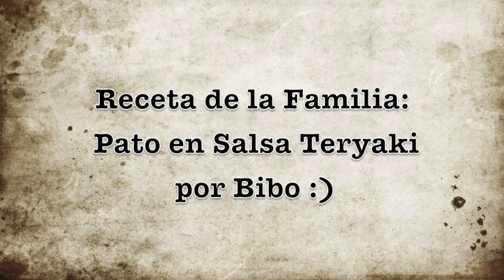Receta de Familia Pato en Salsa Teryaki by Bibo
Besotes

Katty ;)